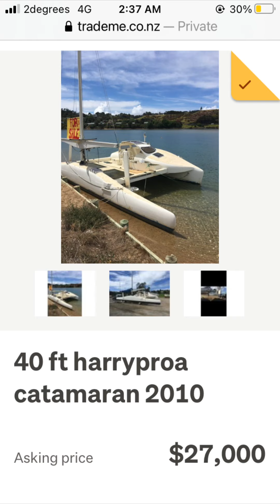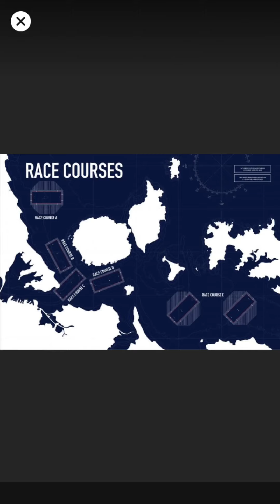Sailing harryproa Aroha for sale plus America’s cup boats foiling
Two days sailing out of Auckland and getting close to the Americas cup boats training